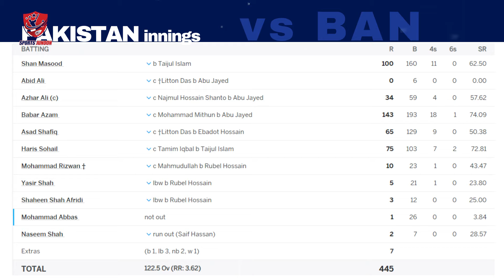Bangladesh tour of Pakistan 2024 | Tigers Set for Pakistan upset? | Series Preview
Explore the intense Test series between Pakistan and Bangladesh as the Tigers bring a balanced and experienced squad to challenge the hosts. Bangladesh, with more seasoned Test players, aims to upset Pakistan on their home turf. In this video, we delve into the teams' strategies, key players, and match predictions. Who will come out on top? Watch the full breakdown of this exciting cricketing showdown!